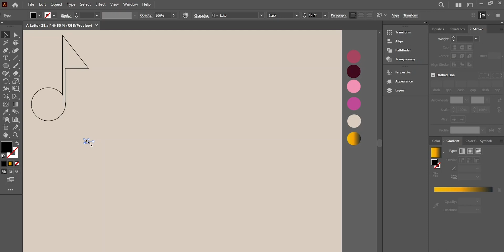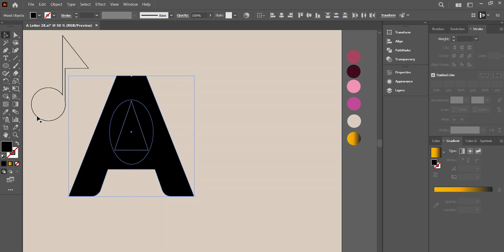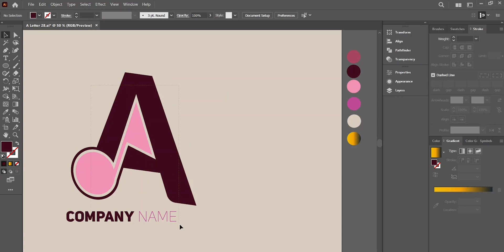Letter A Logo Design Tutorial: From Concept to Completion in Adobe Illustrator || Music Logo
Are you ready to take your logo design skills to the next level? Join us in this comprehensive tutorial as we delve into the world of letter A logo design using Adobe Illustrator. From understanding the psychology of shapes to exploring typography and color choices, we leave no stone unturned in this educational journey. With our guidance, you'll gain the knowledge and expertise needed to create impactful letter A logos that resonate with target audiences. Unleash your creativity and unlock a world of design possibilities with this exciting video.